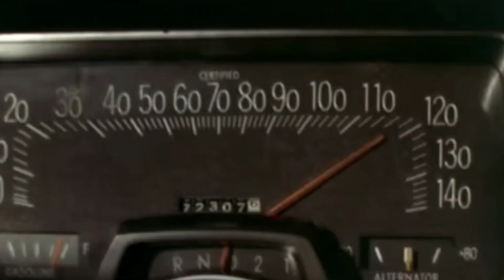Blues Brothers - Rawhide (Slowed to Perfection)